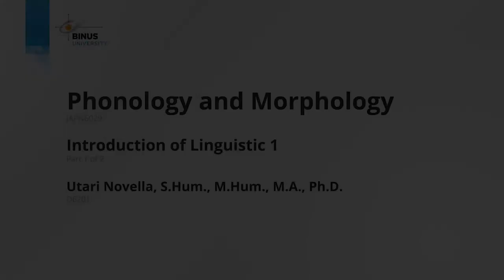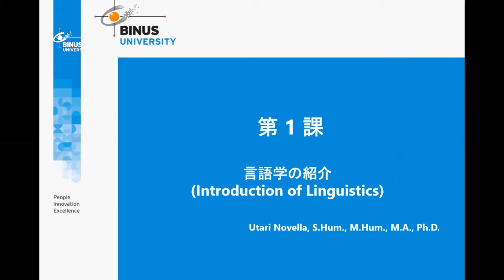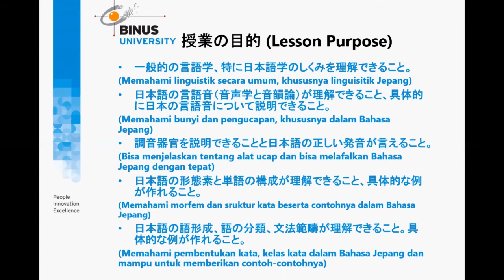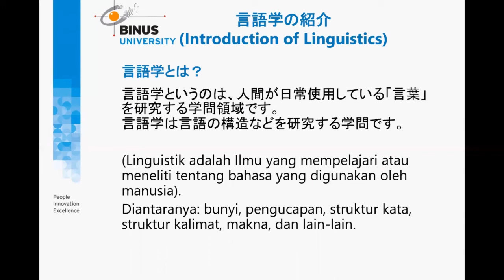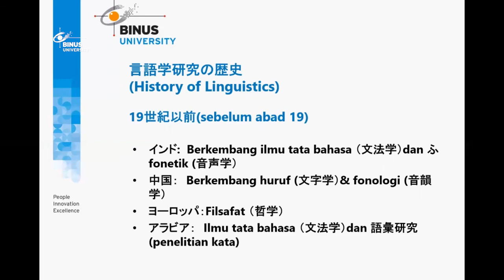01. Pengantar Linguistik Bagian 1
Credit title:

Subject Matter Expert : Utari Novella, S.Hum., M.Hum., M.A., Ph.D.